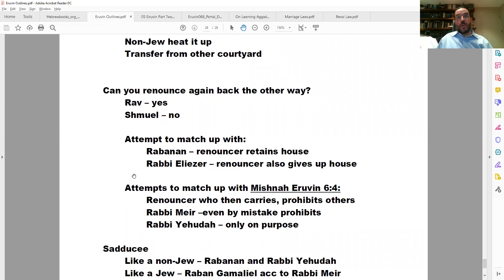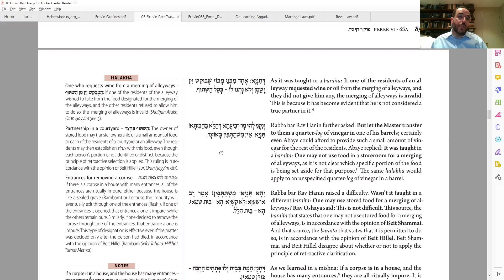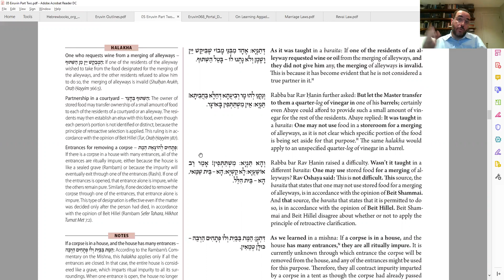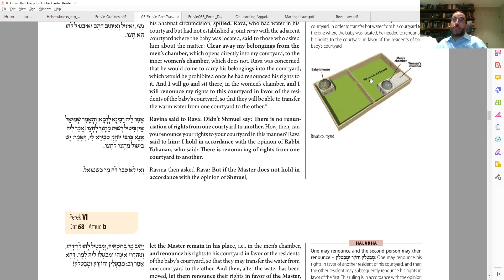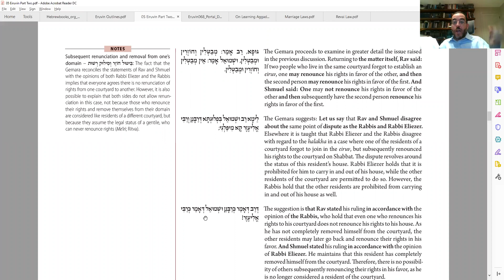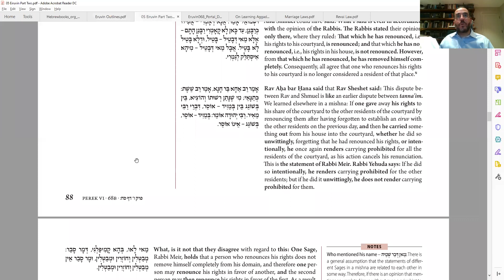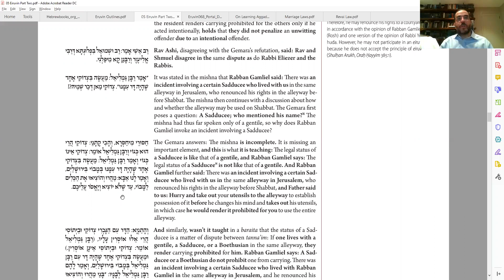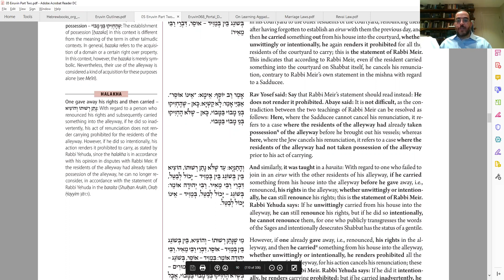Daf Yomi - Eruvin 68 - Threw Out the Baby's Bathwater